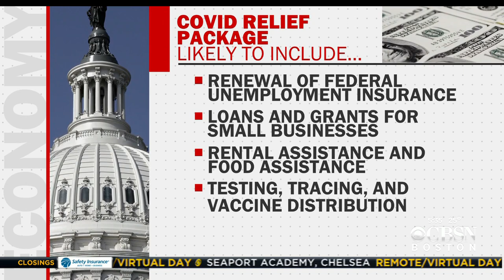Nancy Cordes On COVID Relief Package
Nancy Cordes, Chief Congressional Correspondent for CBS News, joined WBZ to discuss what the COVID Relief Package will likely include.